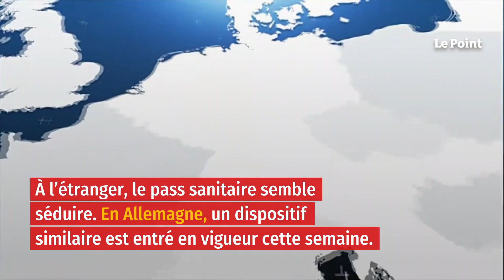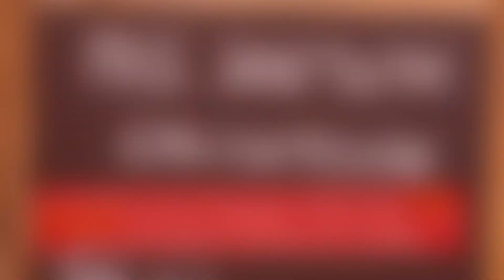Le pass sanitaire français fait l’unanimité… à l’étranger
En France, les manifestations contre le pass sanitaire se poursuivent samedi 28 août. Les autorités s’attendent à voir défiler entre 140 000 et 180 000 personnes dans les rues. La mobilisation baisse légèrement, mais reste à savoir si le nombre d’antipass et d’antivaccins diminue par adhésion à la politique sanitaire ou en raison du calendrier : c'est le dernier week-end des vacances. En tout cas, à l’étranger, le pass sanitaire semble séduire, comme le note Le Courrier international. En Allemagne, un dispositif similaire est entré en vigueur cette semaine. Les personnes souhaitant aller au restaurant ou au bar doivent notamment présenter un certificat. Selon le journal allemand Die Welt, le pass sanitaire français – en vigueur depuis la mi-juillet – a « permis de briser la quatrième vague » de l’épidémie de coronavirus.